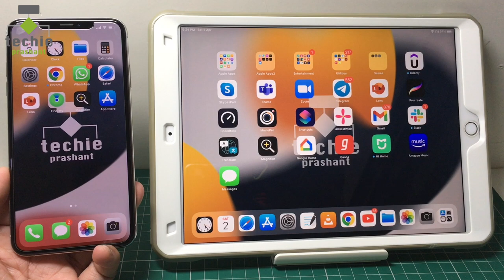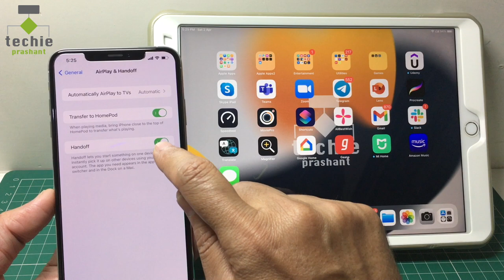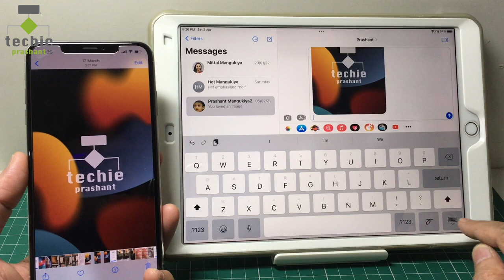How to Pinch and Paste Photo from iPhone to iPhone or iPad | iOS 15 | Techie Prashant | HINDI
In this video I explained how to Pinch and Paste Photo from iPhone to another iPhone or iPad. Yes you can copy photo from one iPhone and paste to another iPhone or iPad having same apple is configured. It is also important that both device should be connected on same WiFi network. You have to enable certain settings in iPhone to use this feature. Everything explained in this video in hindi language.

Please view full video for more info how to Pinch and Paste Photo from iPhone to iPhone or iPad.

Prashant Mangukiya

Image Source: Images used within thumbnail or other content are taken from unsplash.com website. Also such images are CC0 Licence and Free to use for commercial and personal use at the time of downloaded from the site. We does not claim ownership for such images. It is used for presentation purpose only.